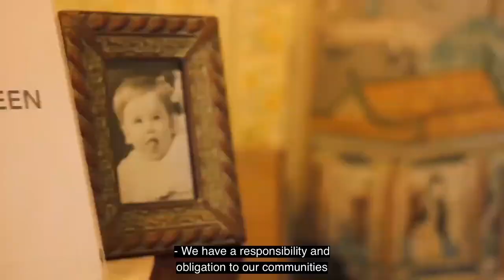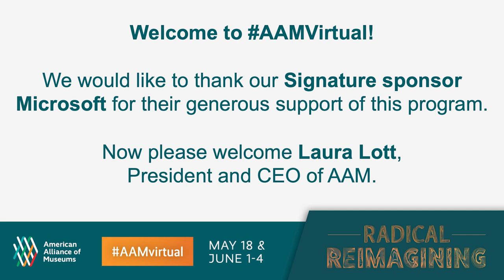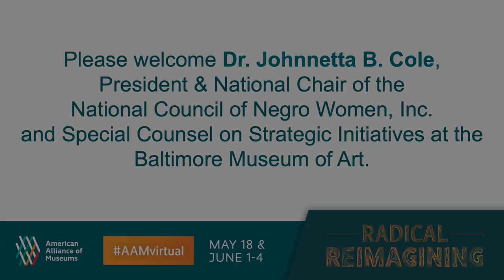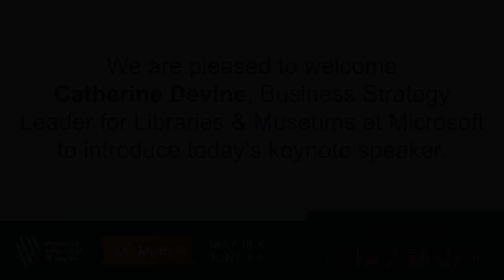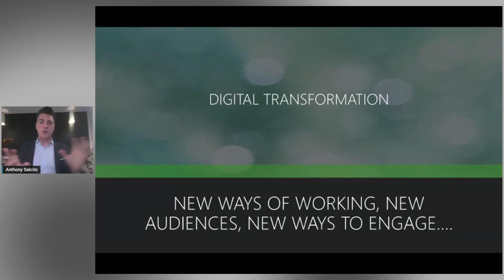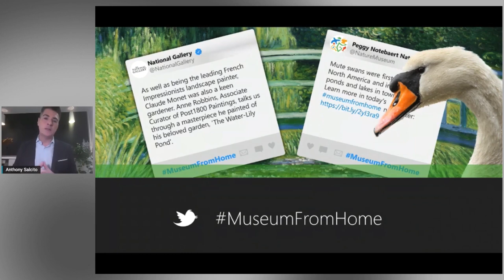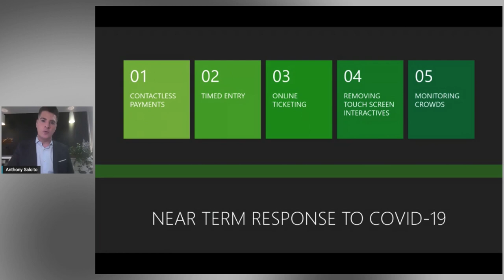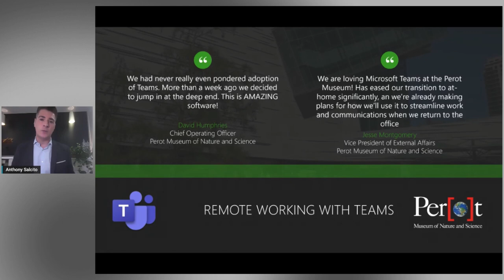AAMvirtual General Session: Dr. Johnnetta B. Cole and Anthony Salcito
This AAM Virtual Annual Meeting & MuseumExpo general session took place May 18, 2020.

Speakers:
Laura Lott, President & CEO at American Alliance of Museums
Dr. Johnnetta B. Cole, President & National Chair of the National Council of Negro Women, Inc. and Special Counsel on Strategic Initiatives at the Baltimore Museum of Art
Catherine Devine, Business Strategy Leader for Libraries & Museums at Microsoft
Anthony Salcito, Microsoft.

Moments of Joy from:
Tamar Greene